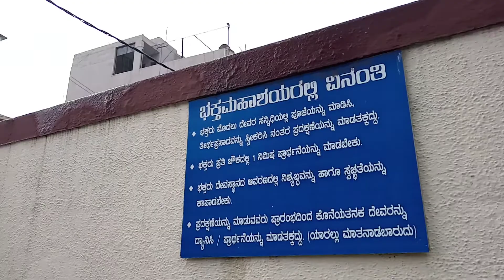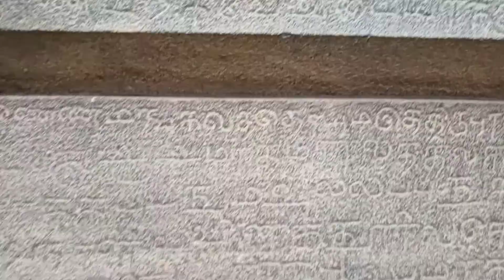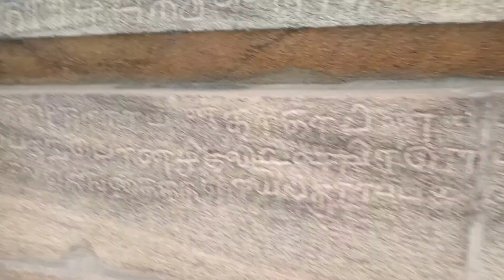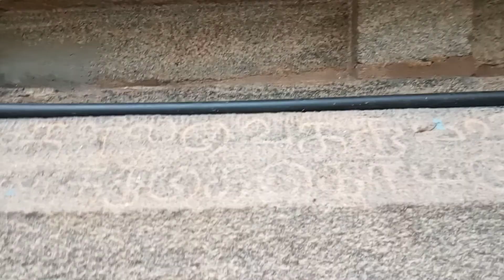oldest tamil inscription stones at domlur temple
This Video Was Captured In One Take On 09/11/2019
This Temple Is Older Than Ulsoor Someswara Temple.